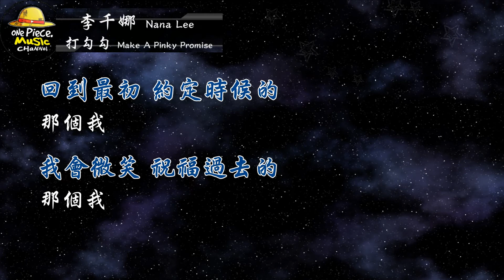2016／李千娜Nana Lee／打勾勾Make A Pinky Promise『動態歌詞Lyrics』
♡ 歌詞：

李千娜–打勾勾

作詞：李千娜
作曲：李千娜
編曲：梁思樺

我拖著行李 在原地不動
緊抱著你 眼淚無處躲
有時不是不愛 等誰說什麼
倔強 讓彼此痛著

每年生日 都送一個承諾
說讓我幸福 不再難過
現實在途中 卻不停攪和
委屈的 選擇分手

能不能說好 別分開太久
能不能說好 不輕易放手
就算傷過頭 淚會流
彼此打勾勾 至少在乎過就會擁有些什麼

能不能說好 愛自己更多
能不能說好 不脆弱生活
時間經過 成長以後
還是打勾勾 回到最初約定時候的那個我

回望角落 遺留的笑容
謝謝你曾經 讓我相信著
愛原來 能被捨得

還是 打勾勾

回到最初 約定時候的
那個我
我會微笑 祝福過去的
那個我